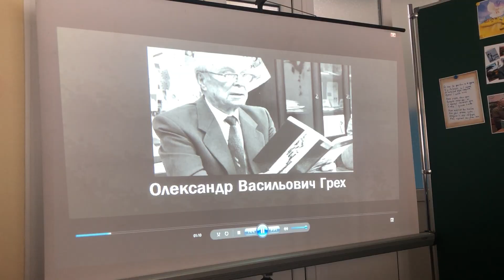Документальний фільм про хмельничанина, який був політично репресований